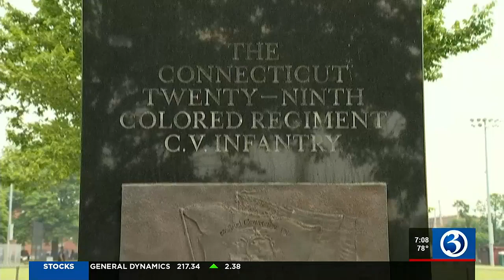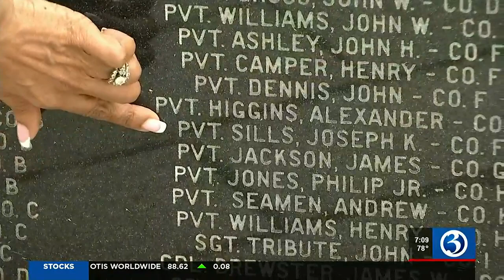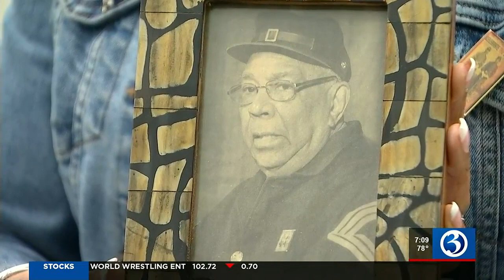Channel 3 Juneteenth Special: Part 2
Juneteenth in Connecticut Part 2: Speaking with a descendant of a soldier serving in CT's 29th Colored Segment.